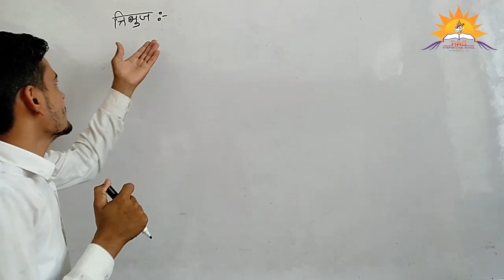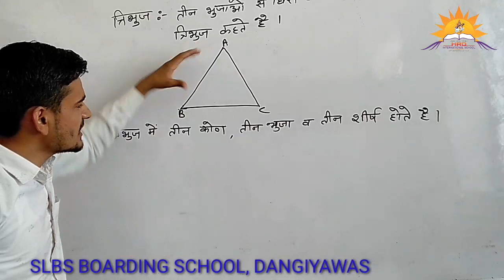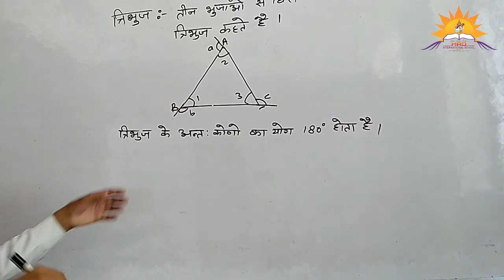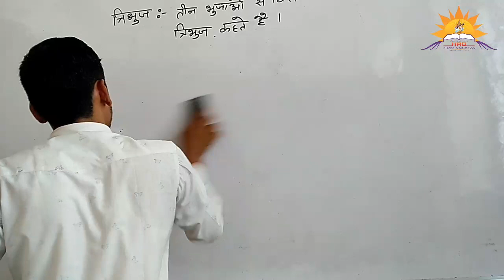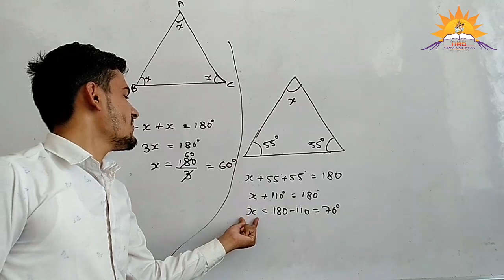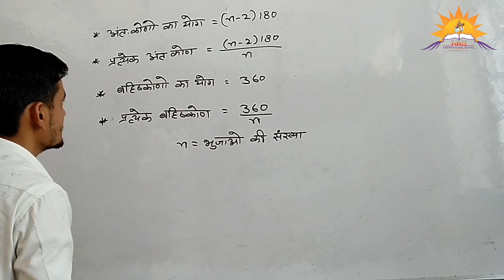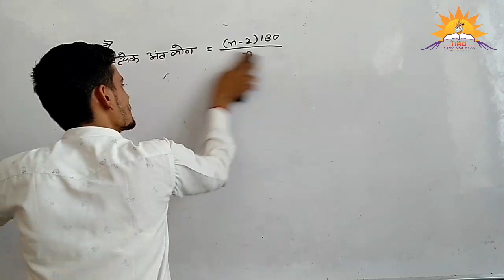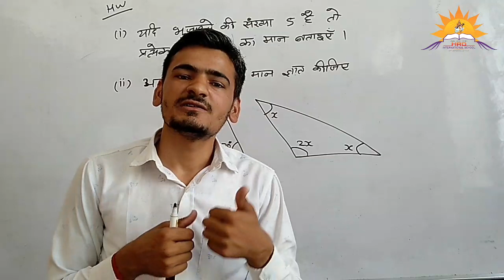त्रिभूज Triangle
Triangle के प्रकार